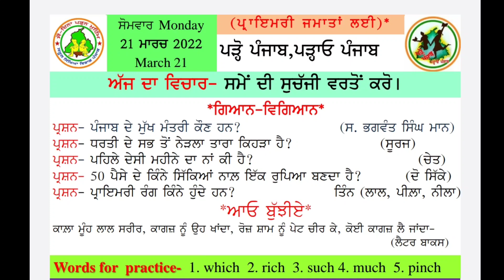MORNING SLIDE ( 21.03.2022)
Dhami Sir